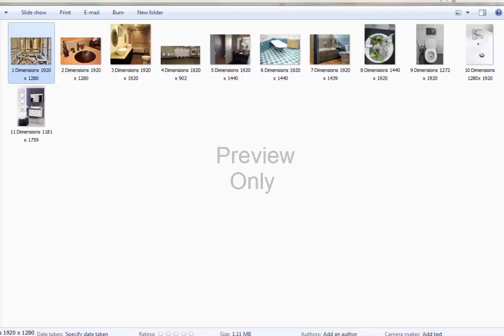Royalty Free Stock Images HD Quality, 11 Bathroom Pictures(Commercial use)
Download HD Quality 11 Bathroom Pictures-Images (Royalty Free) and Use It However You Want